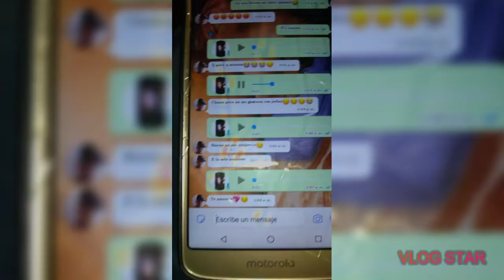Una mini broma a tomas joaquín cárdenas 😈